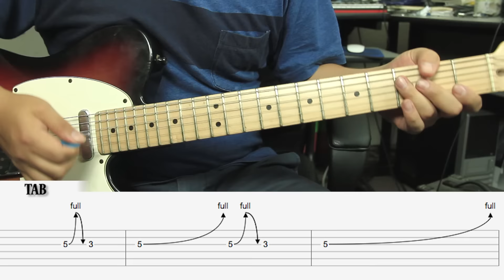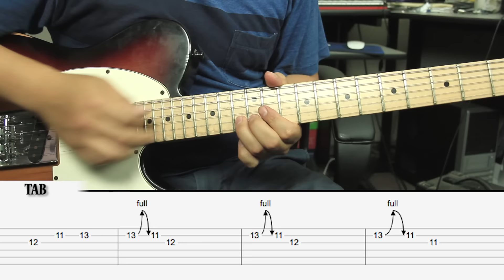Mon Laferte - Tu Falta de Querer Tutorial Guitarra | Acordes + SOLO (HD)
Hey! les traemos este video donde veremos como tocar paso a paso este éxito de Mon Laferte, esperemos les guste, asi que a tocar :D!

Voz: Jenny @Jenn_Jackk
Producción y edición: Ivan Gonzalez @ivaancs